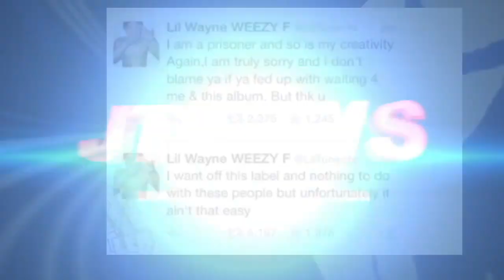Sukihana fiancé Bill Secretly Exposed Her and Explains Why!!!!